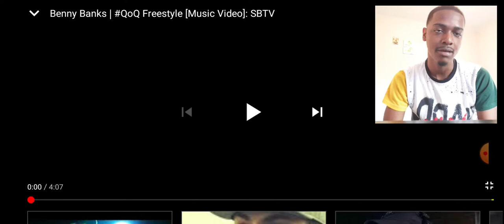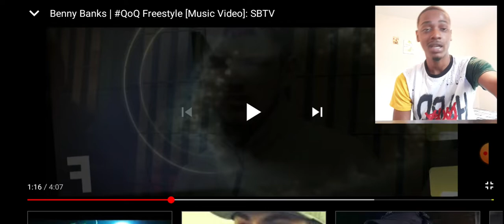American reacts to UK rapper Benny Banks | QoQ Freestyle [Music Video]: SBTV 🔥🔥🔥